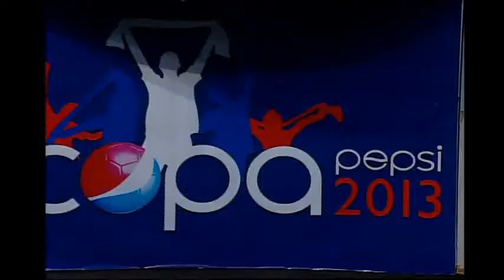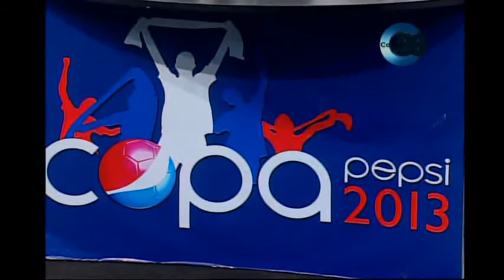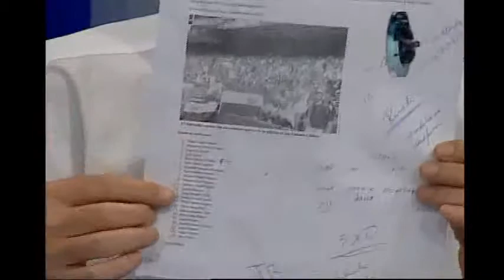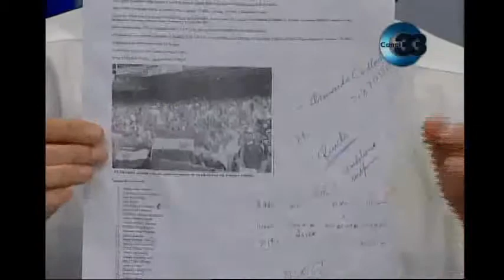arreglo de partido 22-07-2013